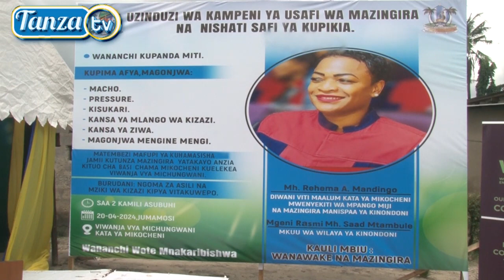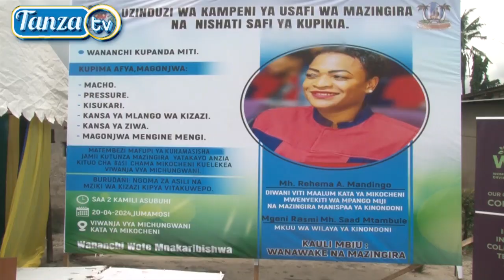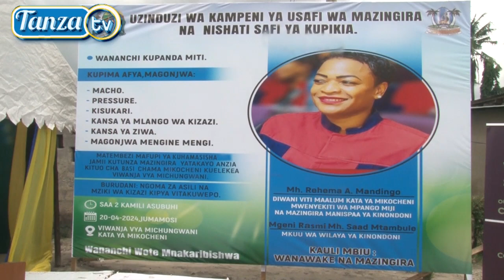MHE REHEMA MANDiNGO ATOA ELIMU YA NISHATI SAFI NA KUTUNZA MAZINGIRA KATA YA MIKOCHENI